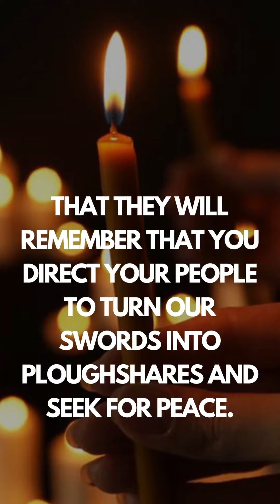PRAYER FOR PEACE IN UKRAINE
russia ukraine
ukraine crisis
russia invation
world news
latest news
russia
ukraine

Holy and Gracious God
We pray for the people of Ukraine and the people of Russia; for their countries and their leaders.
We pray for all those who are afraid; that your everlasting arms hold them in this time of great fear.
We pray for all those who have the power over life and death; that they will choose for all people life, and life in all its fullness.
We pray for those who choose war; that they will remember that you direct your people to turn our swords into ploughshares and seek for peace.
We pray for leaders on the world stage; that they are inspired by the wisdom and courage of Christ.
Above all, Lord, today we pray for peace for Ukraine.
And we ask this in the name of your blessed Son.
Amen